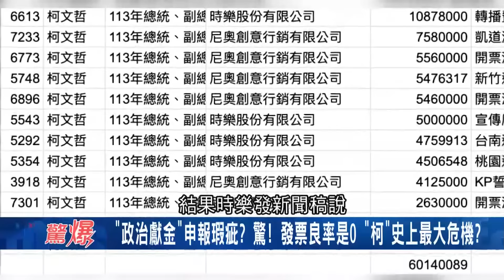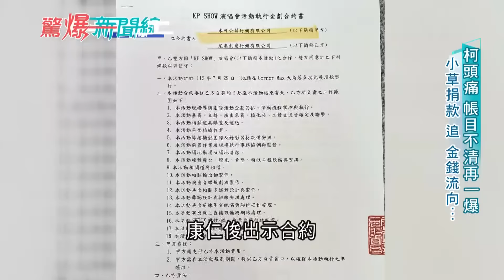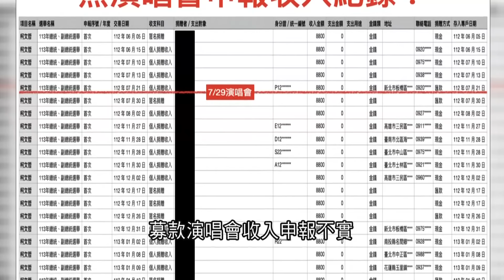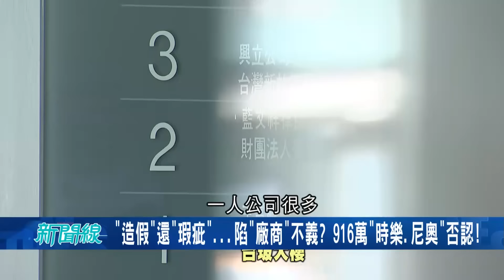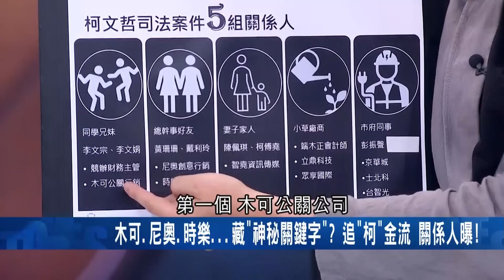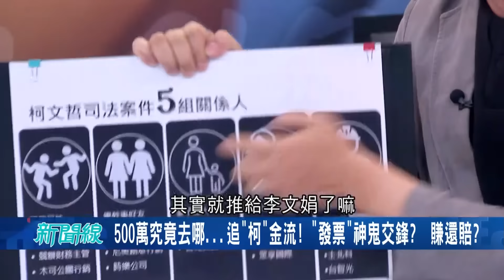【精華】「木可.尼奧.時樂湊起來念」張益贍曝公司名稱預言柯結局 柯政治獻金申報4筆款項「發票良率是0」稱登錄錯誤 王瑞德酸:早就知道會這樣說｜呂惠敏 主持｜【驚爆新聞線】20240811｜三立新聞台